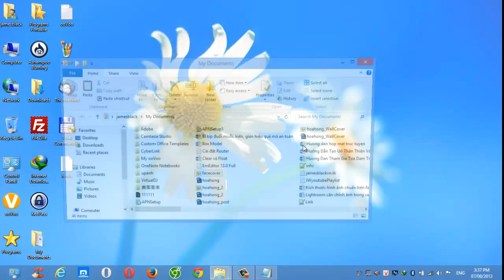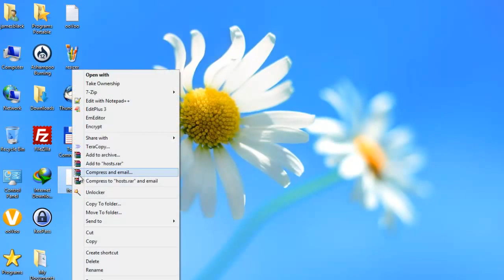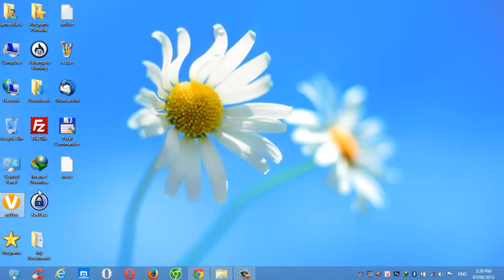Hướng dẫn loại bỏ quảng cáo trên phần mềm ooVoo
Chèn dãy sau vào file host